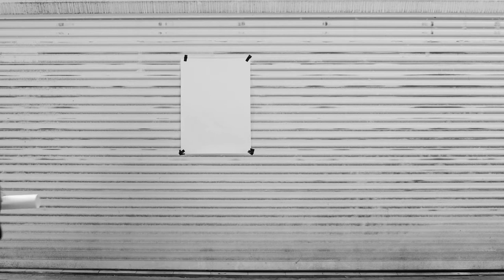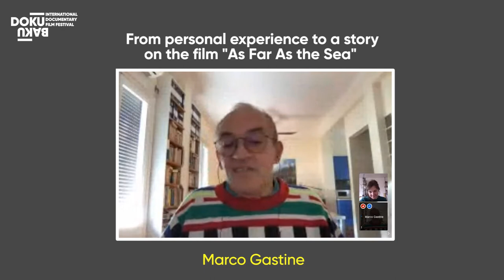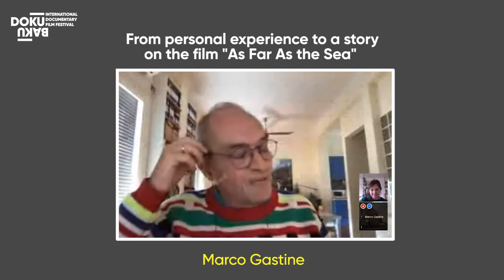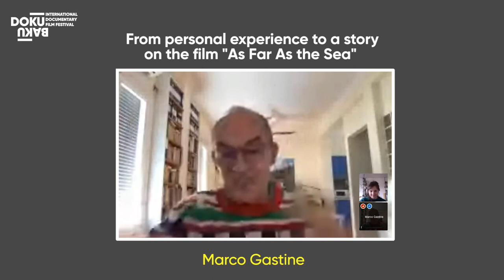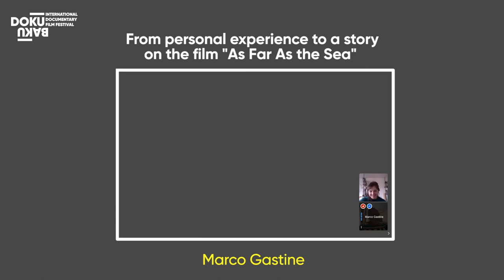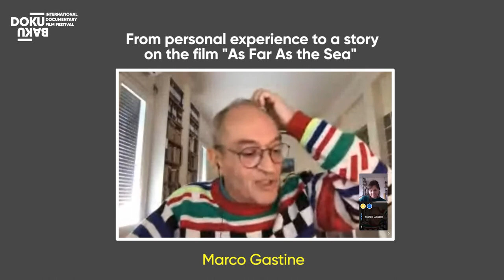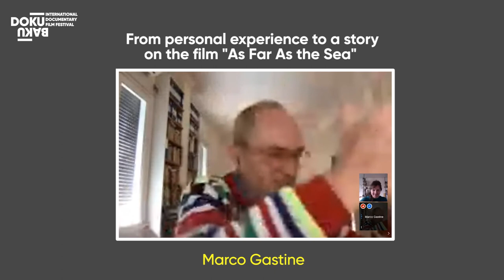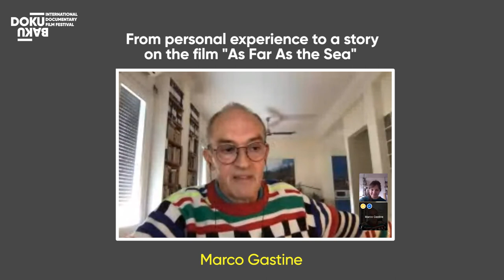DokuBaku IDFF MasterClass with Marco Gastine